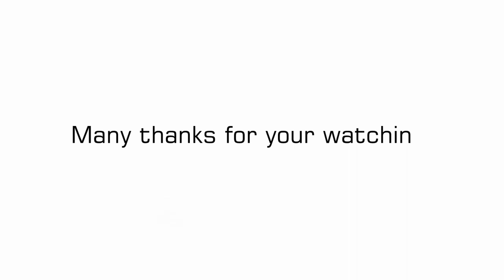How To Get Big Voluminous Hair | Hairspells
Hi everyone. Welcome back to Hairspells 😜

Today I would like to show you how to make your straight look much fuller with a pretty pattern.

Hair specs:  Brazilian straight lace frontal wig 130% density 10 inch

10 inch would be $75, and you could use the coupon "Shalisha"  to get extra $10 off🤫

✅ USE $10 COUPON "Shalisha" TO GET EXTRA $10 OFF IF ORDER MORE THAN $50!!